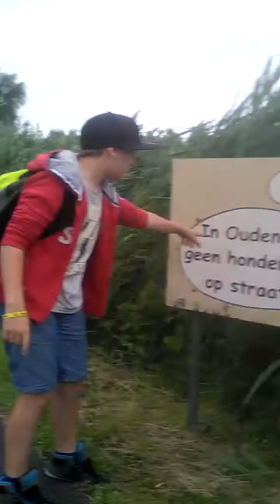Deel 1 verlaaten gebouw.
Gloednieuwe vidieo.